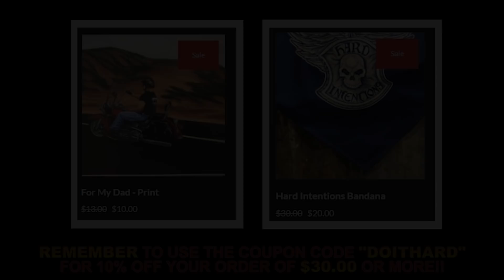IF THEY DON'T PAY IN CASH, THEY ARE GONNA PAY IN OTHER WAYS @gunnerdetroit​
I did this interview over a month ago and I finally got a chance to get it up here.  This interview is with Gunner Alan Lindbloom and Part 1, this is out of my normal genre but found his story interesting.  In Part 2, we will get to how things have changed for him and why.  Gunner had Mafia ties and did time in prison, this is part 1 of his story.

Hard Intentions Info

$HARDINTENTIONS

Please keep in mind that all things created in my videos or spoken about are my own or others personal experiences in prison it is strictly for entertainment and educational use.